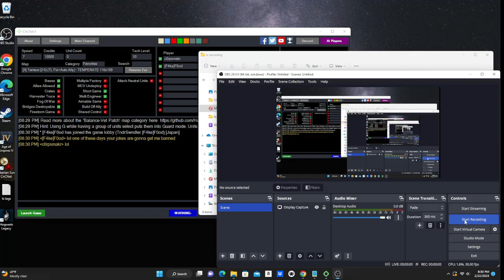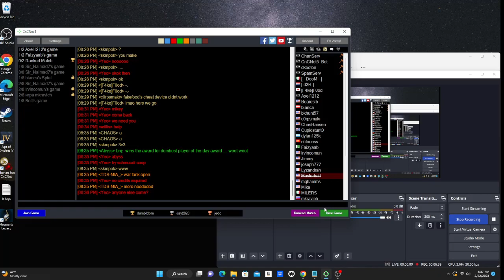Command and Conquer Tiberian Sun pro game: c0rpsmakr bl vs f4kefo0d tr, 02/22/2023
Map: Terrace

To play Tiberian Sun, visit cncnet.org.